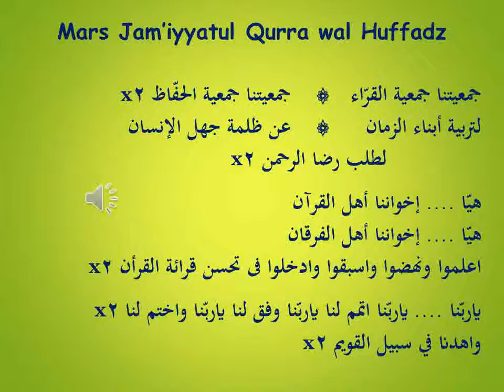Mars Jam'iyyatul Qurra wal Huffadz_Mr. Owen